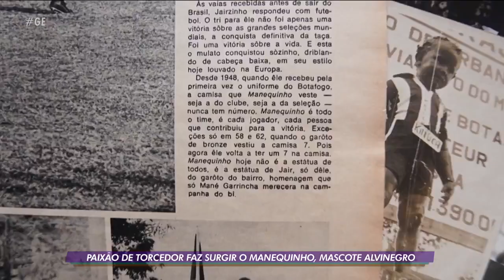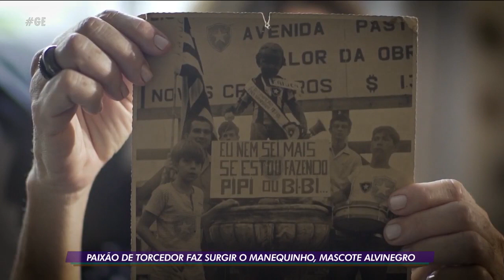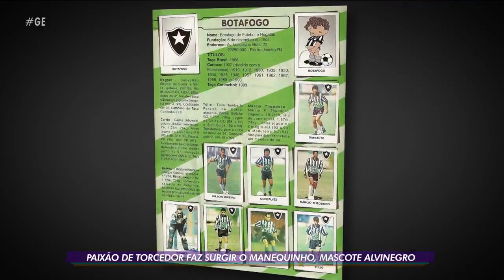Botafogo: "Manequinho" - 2020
A paixão de uma família botafoguense.